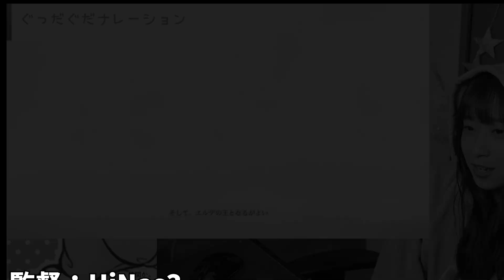キーボードとマウスでプレイするエルデンリング ~3日目~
前回苦戦したマルギットを倒しにいくよーー！

Twitchで主にゲーム配信をしているHiNas3です。

The comments section may be automatically disabled by YouTube.